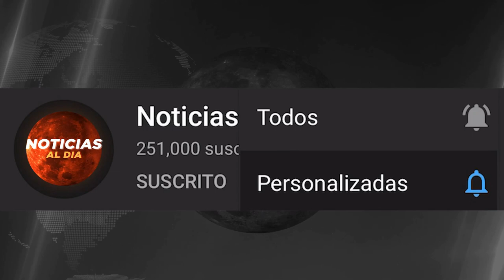NOTICIAS DE ULTIMA HORA VENEZUELA HOY 14 DE ABRIL 2020, MAS MEDIDAS CON TODO EL REGIMEN, SEGUROS HOY